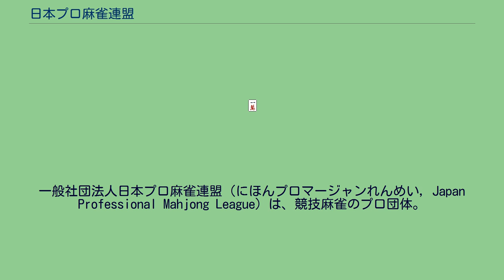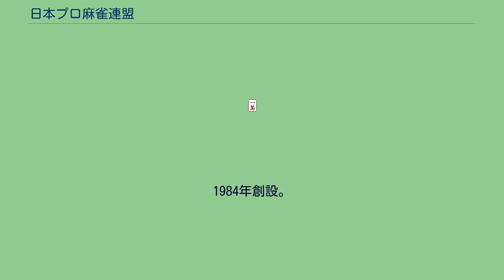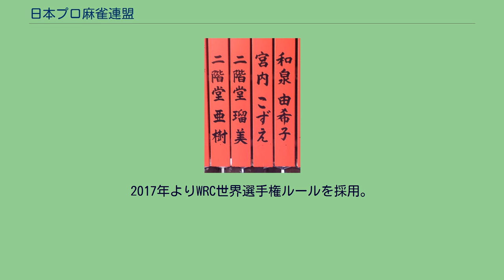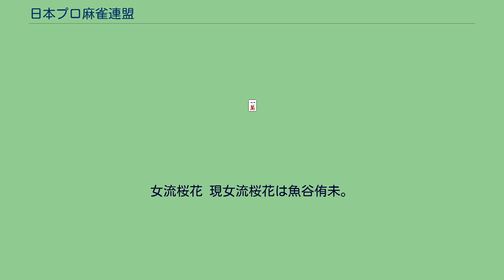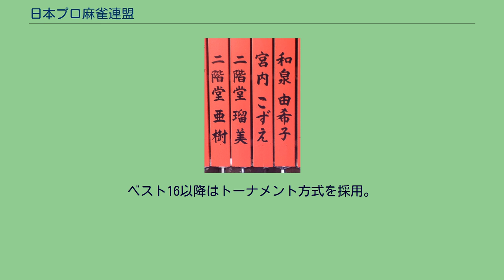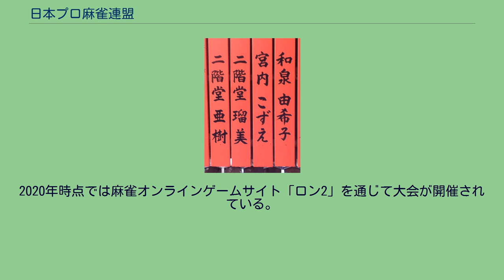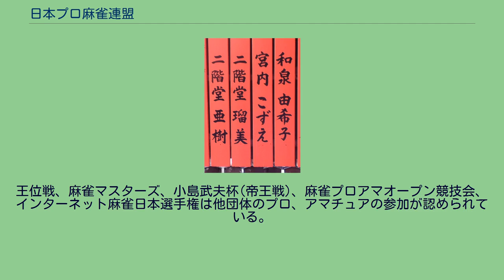日本プロ麻雀連盟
一般社団法人日本プロ麻雀連盟（にほんプロマージャンれんめい, Japan Professional Mahjong League）は、競技麻雀のプロ団体。
2019年時点の7つあるプロ団体の中で所属人数がもっとも多い。
2021年現在の会長は森山茂和。
1981年3月6日設立。
荒正義、二階堂姉妹を始めとして、有名プロが多数在籍している。
WRCルールで行われる麻雀マスターズとプロクイーン決定戦を除き、一発裏ドラ無しの日本プロ麻雀連盟公式ルールで行われる。
段位制度を採用しており（ただし、昇段規定の詳細は公開されていない）、アマチュアの打ち手に対してもオフィシャルネット対戦サイト「ロン2」を通じて段位・級位の授与を行っている。
事業目的は「麻雀専門棋士による競技麻雀の開催を通じ、職業棋士の育成、確立、社会的地位の向上を図り、もって健全なる麻雀遊戯の普及、発展に貢献し、わが国の伝統文化、大衆文化の発展向上と国際親善に寄与することを目的とする。」（日本プロ麻雀連盟公式webサイト、「日本プロ麻雀連盟の事業内容」より引用）というもの。
初代会長の小島武夫によれば、当時乱立していた小団体を一つにまとめ一致団結し麻雀界を盛り上げるために作られた団体である。
また設立直後、小島はマスコミに対して「麻雀を囲碁・将棋、そのほかスポーツのような地位に押し上げ、麻雀プロ全体が将来的に喰っていけるような世界を作り上げる」（小島武夫 2010 『ろくでなし』 p.199 より引用）などと宣言していた。
1981年1月31日に日刊スポーツ紙上で設立を発表、3月6日に設立された。
設立に当たっては、作家の花登筺の大きな協力があった。
花登が後援者という形であったという。
小島は辞退したが、金銭的な援助までもちかけられたと言う。
なおこの時期は折しも1980年12月24日に発生し、麻雀関係者の間に確執を生んだ最高位戦八百長疑惑事件の直後であり、大衆メディアがその事件をきっかけに設立されたと報道したりと言った短絡的な誤解が見受けられたが、構想は以前からあったものであり、急遽作られた団体ではない。
当時の竹書房『近代麻雀』編集長の岡田和裕は遅くとも1980年6月頃には灘、小島からプロ協会の構想を聞いており、小島は事件の数年前にはすでに設立を考えていたと述懐している。
またそもそも近代麻雀側もこの構想には乗り気であった。
だが、この事件により当初の予定より立ち上げがいささか早まることとなったようであり、また連盟と竹書房/近代麻雀（および近代麻雀側についた雀士）が決別関係になってしまったと言った影響はみられた。
連盟は雑誌『月刊プロ麻雀』で活動したため、『近代麻雀』と『プロ麻雀』の代理戦争だ、（雀士たちはそもそも近代麻雀の支配下になどなく、どのメディアにも出られるのに）麻雀界のクーデターだ、などと言う頓珍漢な報道もみられたと言う。
小島によれば設立後最初の10年は手探りの運営で資金繰りも苦しく、当時小島は自身が出演していた雀卓のテレビCMのギャラを全額連盟の運営費に回したという。
もとより数十年かかる事業であるとは覚悟していたが、活動が軌道に乗ったのはようやく2000年頃からであるといい、2010年現在、ゲーム会社との提携やテレビ対局、介護施設などの訪問など活動は多岐にわたり、多くのタイトル戦を主催している。
なお初代会長の小島は1984年に会長職から身を退き最高顧問となっている。
その後は、灘が30年に渡って二代目会長を務めていたが、2013年4月1日より三代目となる森山茂和が会長に就任し、灘は名誉会長職となった。
小島が2010年に評したところによれば、連盟設立当初より参加し当時副会長だった森山は小島・会長の灘、および他の二人の副会長伊藤優孝、荒などのようにただ麻雀が強いだけの人物ではなく、団体のとりまとめやトラブル解消などに尽力してきた「縁の下の力持ち」であり、連盟がここまで大きくなれたのは彼の手腕によるところが大きいと賞賛している。
また、2013年現在、相談役に畑正憲が名を連ねている。
これまでタイトル戦のネット中継は十段戦、鳳凰位戦、女流桜花、グランプリのみでアルバンスタジオを借りて中継していた。
2013年10月からはアルバンスタジオ引越しにより、連盟独自のスタジオ『夏目坂スタジオ』を開設。
王位戦やプロクイーンなどのタイトル戦も中継されるようになった。
2014年からは、麻雀最強戦の予選と夕刊フジ杯麻雀女王決定戦の東日...